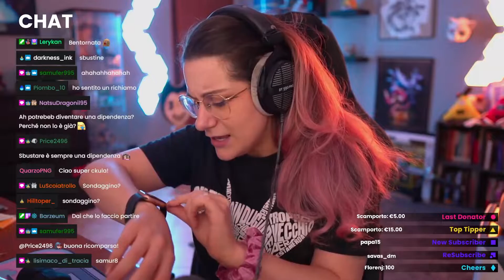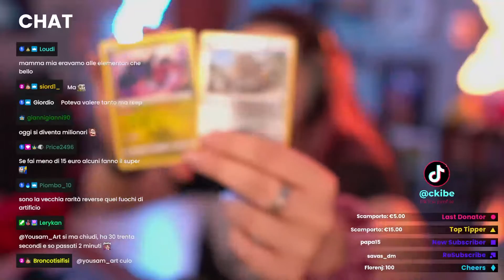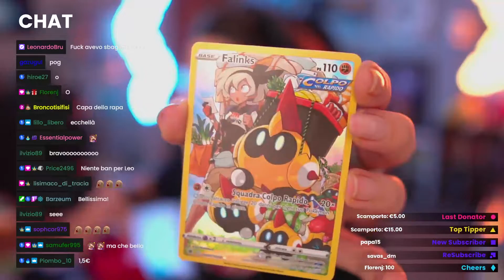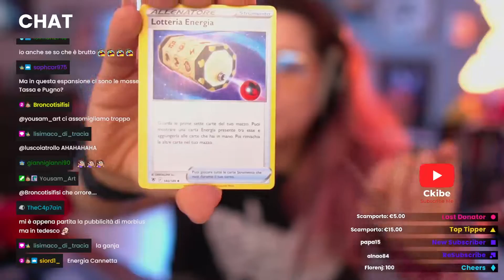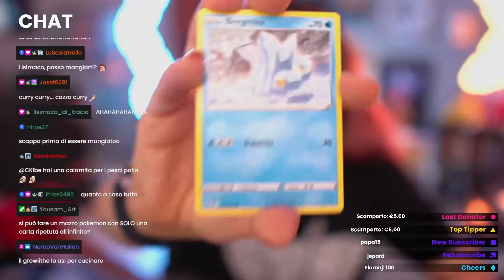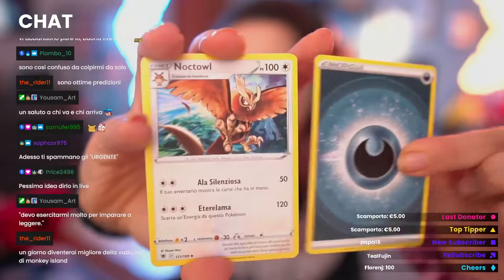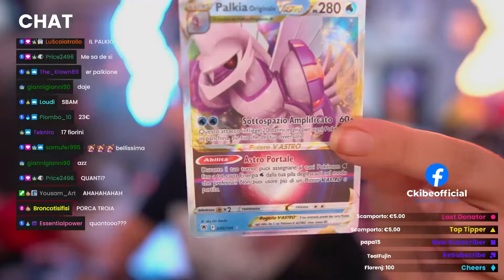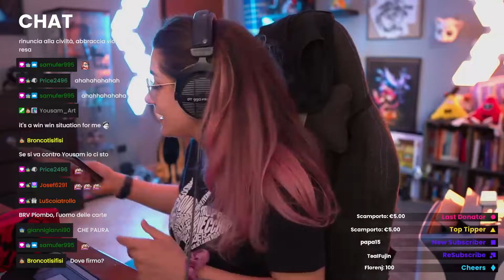[Sbustiamo carte Pokemon Spada e Scudo: Lucentezza Siderale]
●●●●●●●●●● SCHEDULE TWITCH ●●●●●●●●●●

Mi trovate in live il Lunedì, Mercoledì, Venerdì alle 15:00 alle 20:00!!!

●●●●●●●●●●●●● SOCIAL ●●●●●●●●●●●●●

●●●●●●●●●●●●● INFO ●●●●●●●●●●●●●●

●●●●●●●●●●●● CHAPTERS ●●●●●●●●●●●●